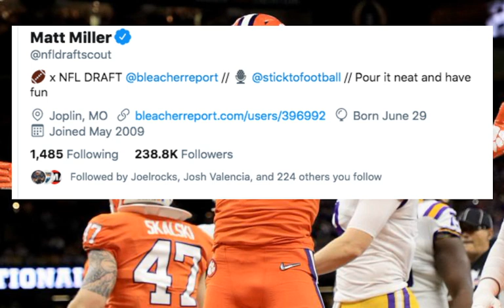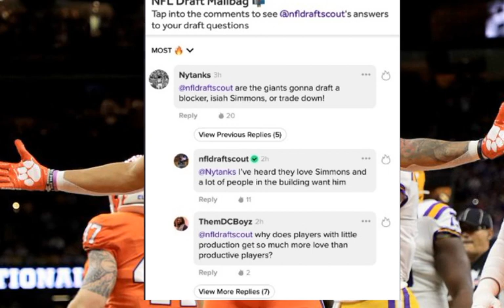New York Giants | Report NY Giants are "Zeroing in" on LB Isaiah Simmons at #4! | My thoughts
New York Giants | Report NY Giants are "Zeroing in" on LB Isaiah Simmons at #4! | My thoughts. Dave Gettleman and Joe Judge will have a big decision on draft night taking Isaiah Simmons could make a ton of sense being that he could fit their scheme.